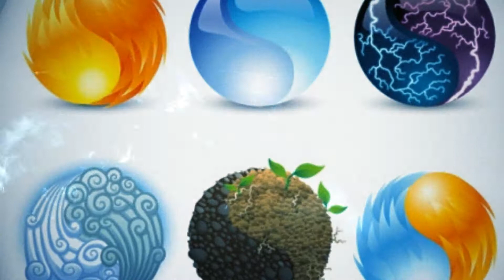Chito2500's Speeches: The Return of Chito2500 and L'Cie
A few months ago, I was forced to halt all clan activities due to the heavy shackles of the academic facility I call college. Now that I have been released, it is time to make up for lost time.